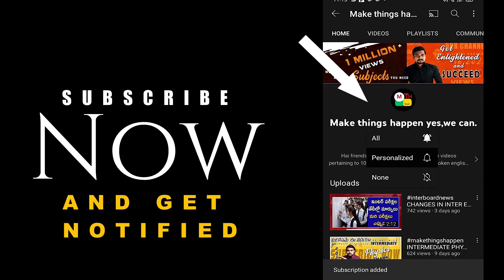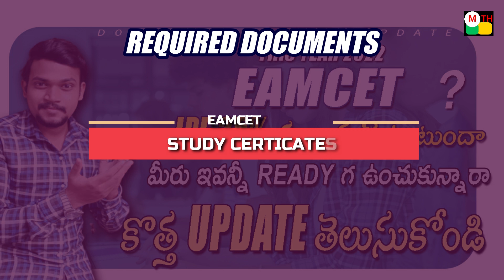Eamcet 2022 New Updates regarding documents, IPE 25% || do not miss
K. Haresh,
maths trainer.